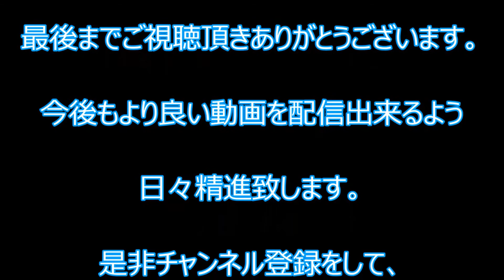【事件】山口組系の会合妨害目的か？「中央道通行妨害嫌がらせ」で神戸山口組傘下組員逮捕！ 長野県 Yamaguchi-gumi mafia group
2016年1月27日　県警は、長野県南箕輪村の中央自動車道に車を停車させて車線をふさいだとして、指定暴力団山口組から分裂した
「神戸山口組」傘下の暴力団組員で、会社役員務台嗣生（むたいつぐお）容疑者（51）ら計4人を威力業務妨害の疑いで現行犯逮捕した。

捜査関係者などによると、長野市内でこの日昼から、山口組傘下の団体による会合が予定されていた。
務台容疑者らは、同県飯田市からこの会合に向かった山口組関係者の車の通行を邪魔しようとしたとみられている。

県警の発表では、務台容疑者らは27日午前10時40分頃から約20分、中央道上り線の走行車線と追い越し車線に車2台をそれぞれ停車。
道路を管理する中日本高速道路の業務を妨害した疑いがある。
伊那ＩＣ～伊北ＩＣの上り線が午前10時前から午後2時半頃まで通行止めになったが、事故は発生しなかった。